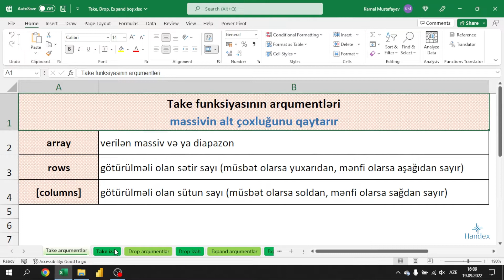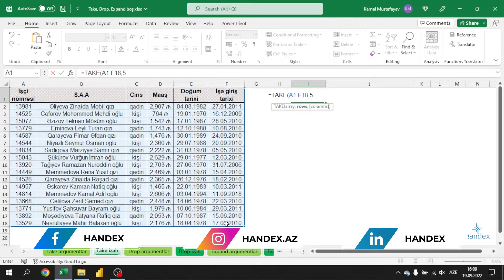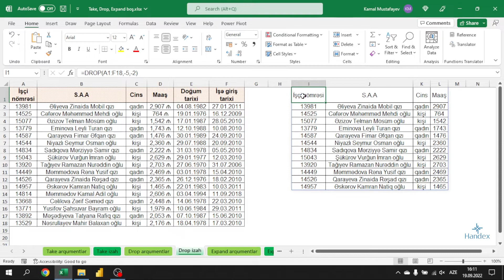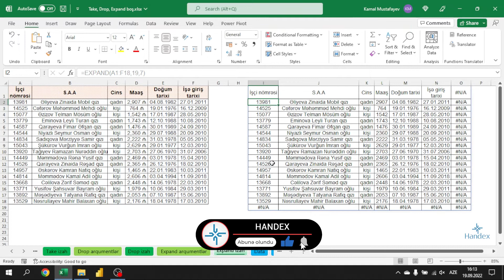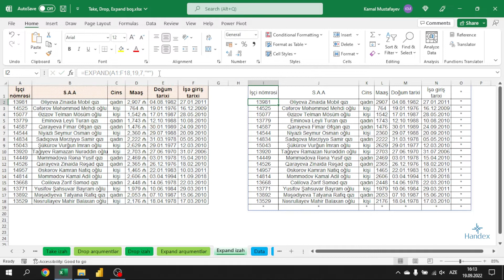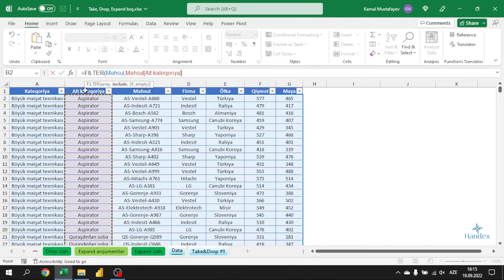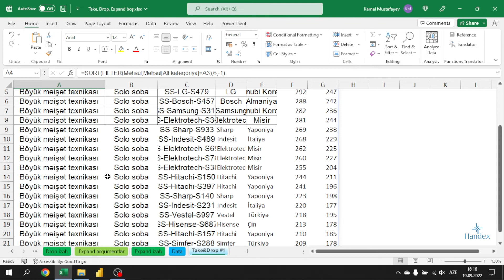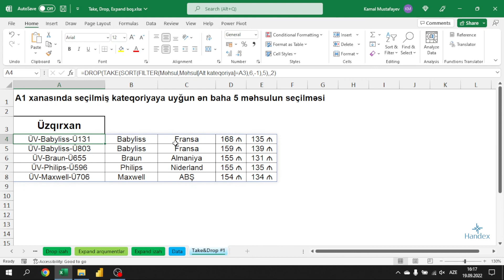Excel 365 Yeni funksiyaları - TAKE , DROP , EXPAND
Excel ilə bağlı bu ödənişsiz videodərsimizdə, Take, Drop və Expand funksiyaları haqqında danışılıb.

Bəzən massiv və ya cədvəllərin diapazonlarının müəyyən hissəsini çıxartmaq, silmək və ya genişləndirmək lazım olur ki, Excel-in hələlik Office 365 versiyanın beta kanal istifadəçiləri üçün təqdim etdiyi (gələcəkdə daimi versiyalara əlavə ediləcək) Take, Drop və Expand funskiyaları məhz bunun üçün nəzərdə tutulub. Belə ki, Take massivin alt çoxluğunu qaytarmaq, Drop massivin müəyyən hissəsini silmək, Expand isə sətirlər və sütunlar əlavə edərək massivi genişləndirmək üçün istifadə edilir. Videonu izləməklə bu funksiyaların iş prinsipi ilə daha yaxından tanış ola və Excel biliklərinizi artıra bilərsiniz.